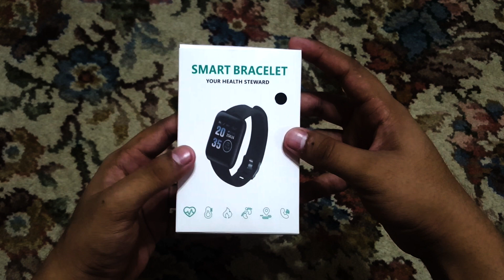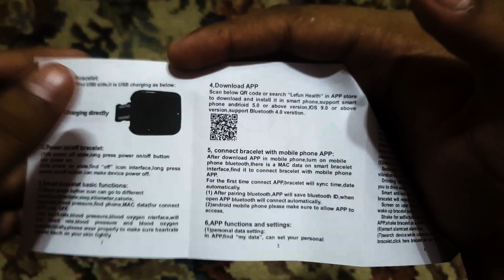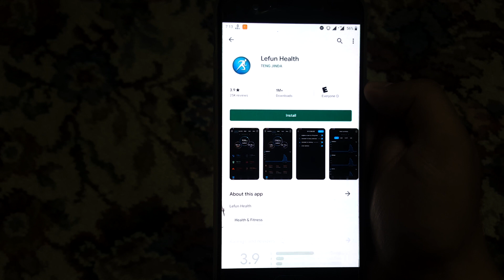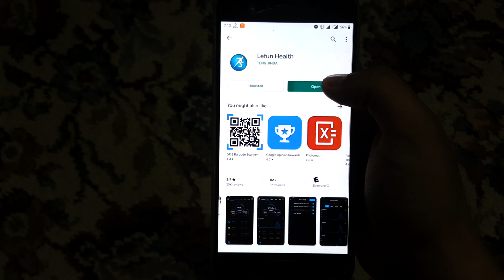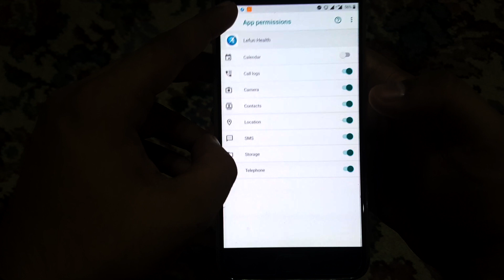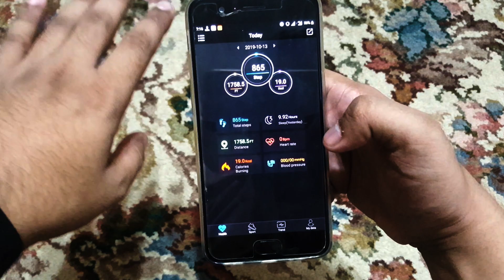D13 (Apple Clone) Band Unboxing and Quick Review in Urdu/Hindi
Hello Guys, Today I will be Unboxing and reviewing a Fitness Band named D13 that may look like Apple Watch from some long distance. This Fitness band has all the essential features that a Fitness band should have, like Heart Rate Sensor, Blood Pressure Sensor, Step Monitoring, etc.

0:00 - Starting/Intro
1:30 - Unboxing
2:50 - Quick Review
6:50 - Ending